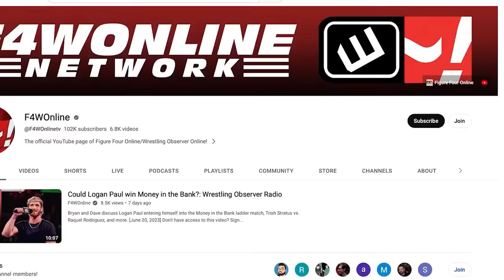Drew McIntyre snaps | WWE Raw report | Wrestling Observer Live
Bryan Alvarez and Mike Sempervive run down this week's Raw, the fallout from Survivor Series and the start of the build towards the Royal Rumble.